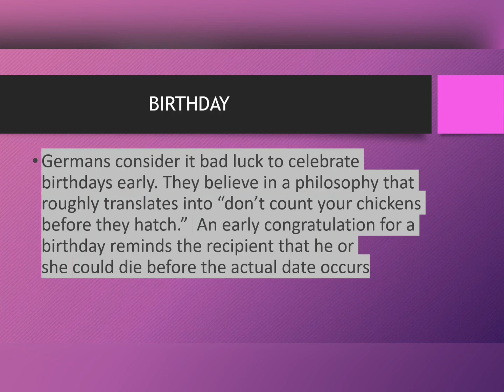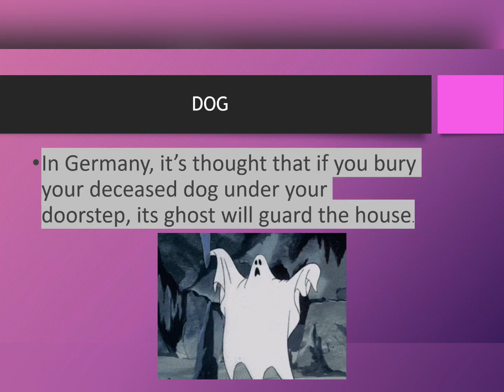German Culture Facts and Superstitions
In this video you learn some Facts about Germany not fact superstitions facts 🙏🏻